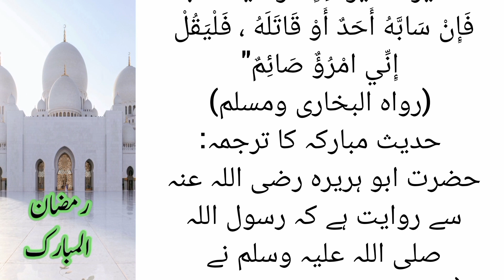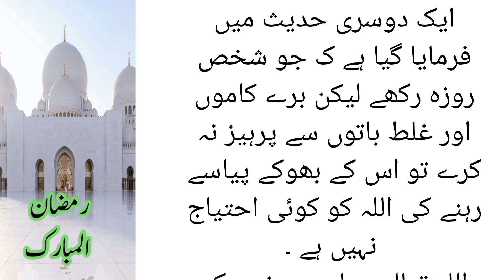Roze Ka Ajar Allah Taala Khud Ata Farmare Hen | Farman e Mustafa S.A.W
Roze Ka Ajar Allah Taala Khud Ata Farmare Hen | Farman e Mustafa S.A.W hades e mubarkah roze ka inam